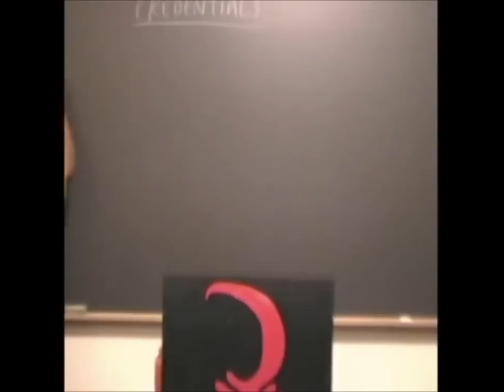Credentials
This is an excerpt from the lecture "Credentials" based on the book
"Clarity", written and published by Mwalimu K. Bomani Baruti. The book contain a series of essays used to guide the reader to think clearly about what must be done and why this effort is so critically necessary for our existence. It is a Warrior’s observation of yurugu’s reality, our sub-existence in it and a vision of the Afrikan possibilities. They cover topics ranging from the purpose of conspiracy theory to how many of us were actually lost to the inhumanity of the middle passage to why academic credentials continue to invalidate us to the depth of bootlegging’s betrayal to statements offering some positive direction and motivation for those who stand on the frontline. Each speaks to the confusion and strife of this reality as well as the visionary work that is required of each and every one of us if we are to regain our sanity and sovereignty.

To purchase the book, "Clarity: Remembrance, Reality & Vision" or the complete DVD lecture series, please

Abibifahodie